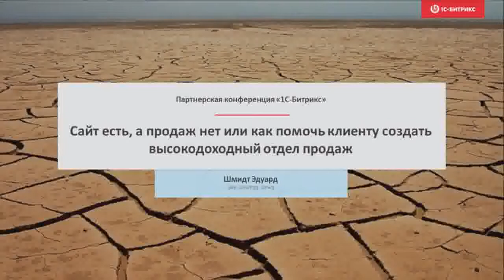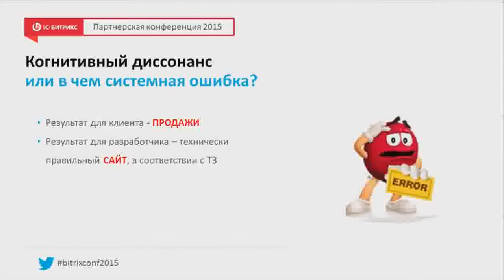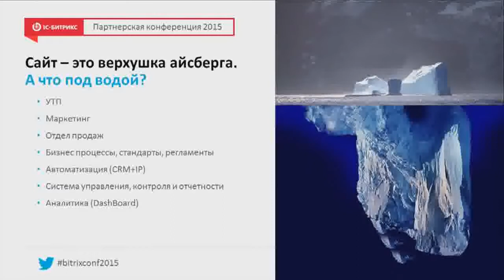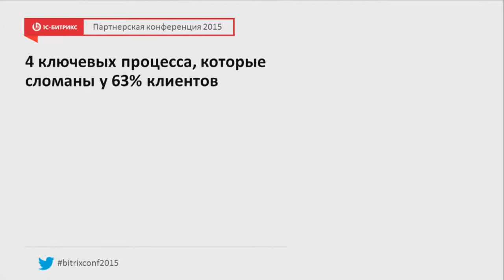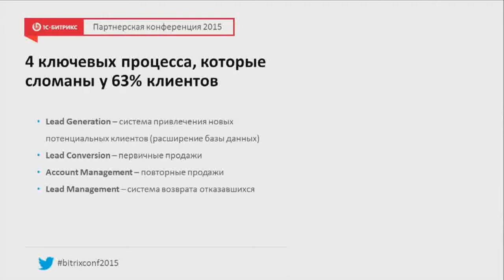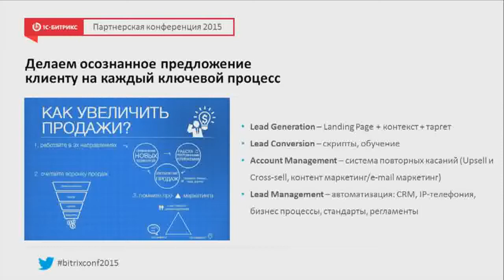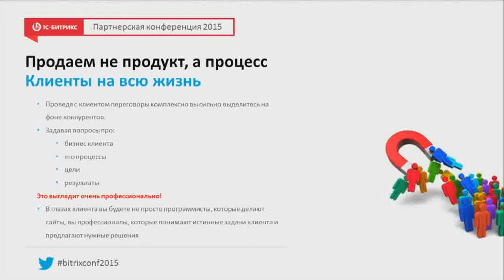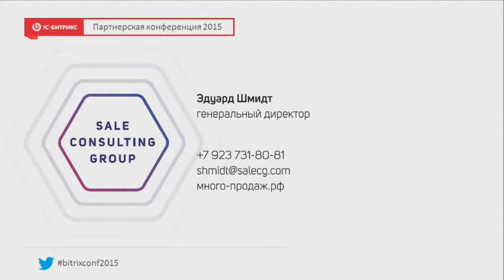Сайт есть, а продаж нет или как помочь клиенту создать высокодоходный отдел продаж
Докладчик:
Эдуард Шмидт
Sale Consulting Group.